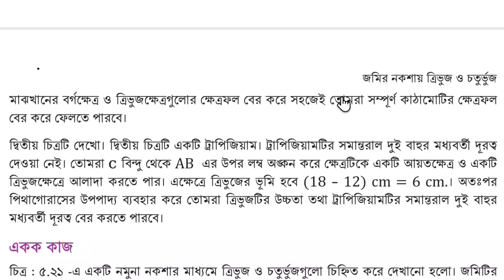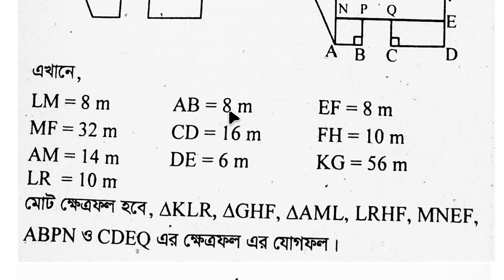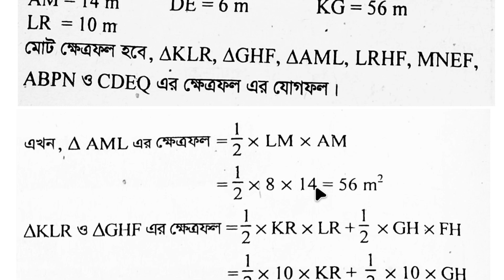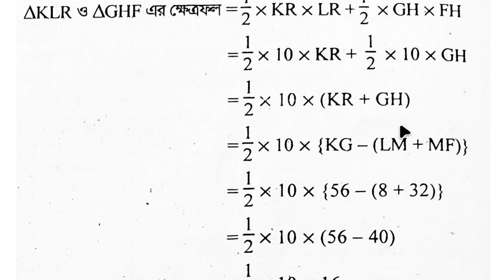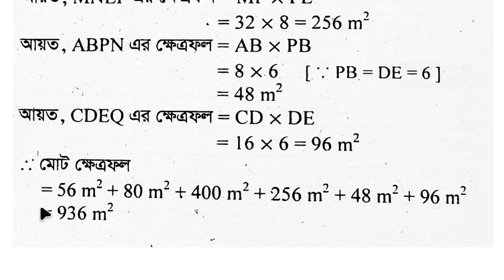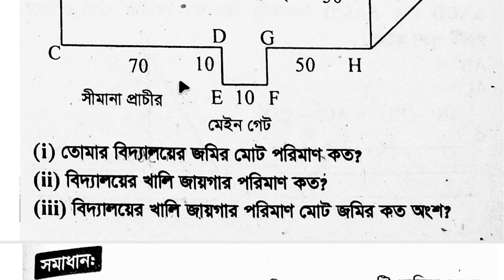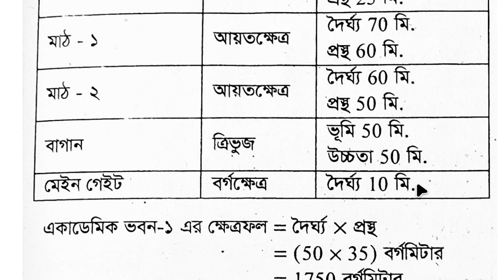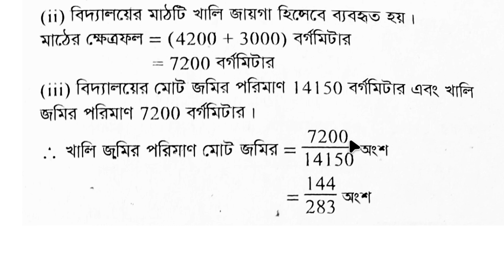Class 8 Math Book page-120 and 121 Chapter-5 ।। অষ্টম শ্রেণির গণিত বইয়ের ৫ম অধ্যায় পৃষ্ঠা-১২০,১২১।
অষ্টম শ্রেণীর গণিত বই ৫ম অধ্যায় "জমির নকশায় ত্রিভুজ ও চতুর্ভুজ" পৃষ্ঠা- ১১৪,১১৫,১১৬,১১৭,১১৮,১১৯,১২০,১২১ এর সম্পূর্ণ সমাধান।।
Class 8 Math (Gonit) Book chapter-5 "Jomir Nokshay Trivuj o Choturvuj"  page- 114,115,116,117,118,119,120,121,122 of all answers